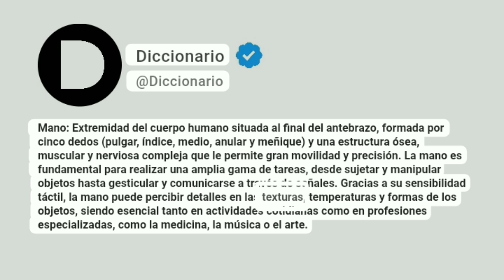Mano Significado En Español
Mano: Extremidad del cuerpo humano situada al final del antebrazo, formada por cinco dedos (pulgar, índice, medio, anular y meñique) y una estructura ósea, muscular y nerviosa compleja que le permite gran movilidad y precisión. La mano es fundamental para realizar una amplia gama de tareas, desde sujetar y manipular objetos hasta gesticular y comunicarse a través de señales. Gracias a su sensibilidad táctil, la mano puede percibir detalles en las texturas, temperaturas y formas de los objetos, siendo esencial tanto en actividades cotidianas como en profesiones especializadas, como la medicina, la música o el arte.